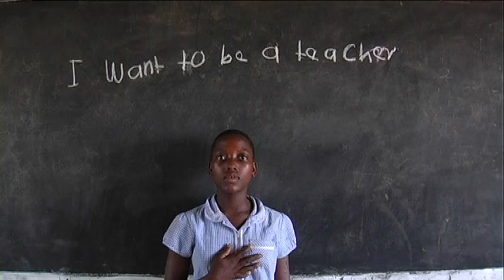Big Dreams - Let Us Shine, Kpandai - 2011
At present, we have 6 classrooms which make up our primary school in Kpandai District, rural Northern Ghana. In 2012, we aim to start work on a Junior Secondary School. A donation of £5 will buy a building block to help build the new school. As a thank you, we will write your name on our wall of dedication when the school is constructed Donate

In this video, girls from Let Us Shine Educational Project  declare their goals and aspirations for the future.

Let Us Shine is a Scottish & Ghanaian NGO operating in Kpandai District, offering girls from impoverished rural communites the opportunity every child deserves: the right to an education.

With your support we can enable more girls in Northern Ghana the chance to achieve their dreams. to find out how you can help: sponsorship, volunteering or fundraising.

Thanks to Gerard Sharp for the filming and editing (June 2011)